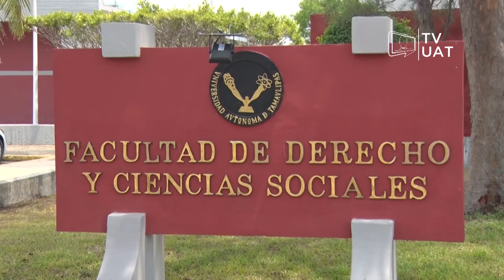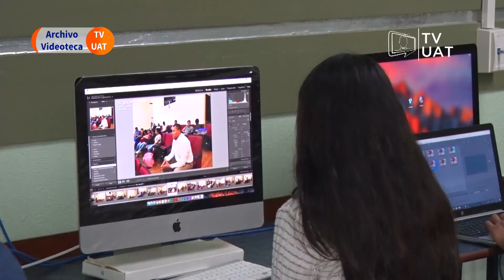TVUAT | NOTICIAS: Revisión de los resultados en gestión de desarrollo turístico de la FADYCS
La Secretaría Técnica de la Facultad de Derecho y Ciencas Sociales en Tampico, trabaja para la acreditación de su Licenciatura en Gestión y Desarrollo Turístico ante la CONAED.